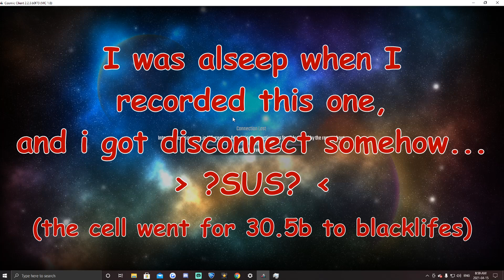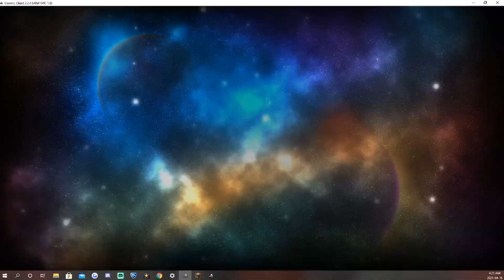Cosmic Prisons | Sovereign XII - New OP Contraband Update!?!?! (Vip Cell Bidding...)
Hey guys! Welcome Back To Another day of daily uploads! Day 3 In fact!
Be Sure to check out my twitch and leave a a follow! I Stream every Monday, Wednesday and Friday at 1pm EDT!